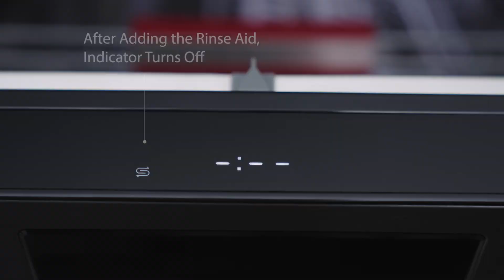Dishwasher DW-14F2(BS)-MY | Guide 02 Add Detergent, Rinse Aid and Salt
Toshiba Free Standing Dishwasher DW-14F2(BS)-MY
Guide on How to Add Detergent, Rinse Aid and Salt

Purchase online!
Or visit a retailer nearest to you.